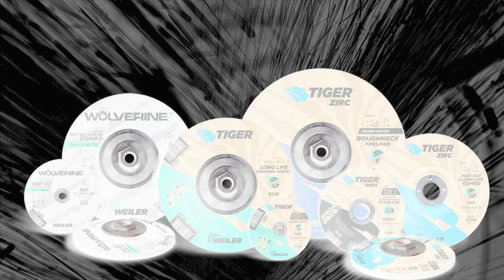Weiler Cutting & Grinding Wheels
Uncaged & Ready to Attack.
Weiler’s Cutting and Grinding wheels help Welding & Fabrication professionals get the most demanding jobs done right, and done fast. Our high quality line helps you select the best solution for your toughest jobs. Whether you’re looking for serious stock removal, beveling, grinding, notching, cutting or edge softening, Weiler will get it done for you.